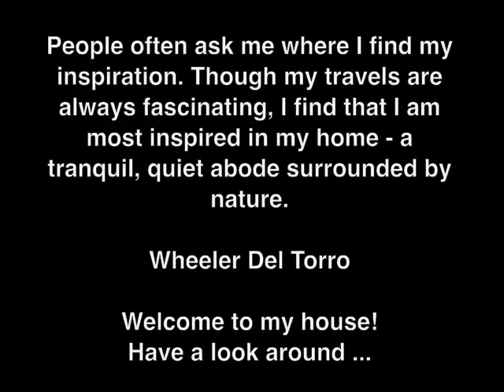A Tour of Wheeler del Torro's Home